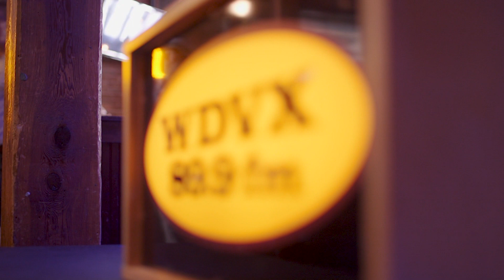RAISED IN KNOXVILLE'S Big Plate Special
On September 6th, 2019 WDVX, WUOT and East Tennessee PBS got the chance to celebrate Country Music's Raising in Knoxville, Tennessee. This one-time live performance from Todd Steed, R.B. Morris, Mic Harrison, Greg Horne, Evie Andrus, Jeff Bills and Dave Nichols (The Raised in Knoxville Band) was the culmination of this project.

WUOT’s Raised in Knoxville plays on the old saying that country music was born in Bristol and raised in Knoxville. This exciting, multifaceted project includes newly commissioned music, a seven-episode podcast series, special episodes of WUOT’s Flipside and a Raised in Knoxville edition of WUOT’s monthly call-in show Dialogue.

For those videos, podcasts episodes and other historic and musical goodies